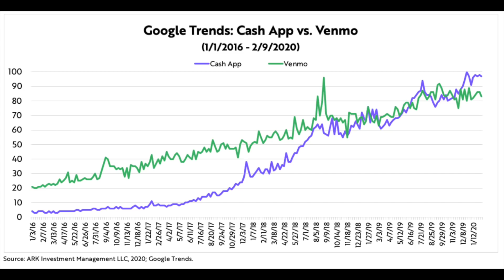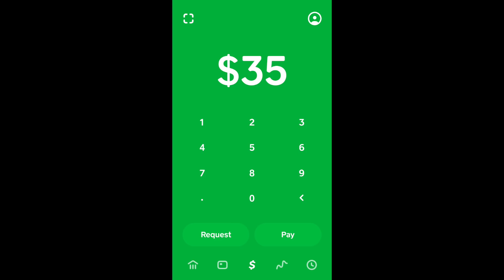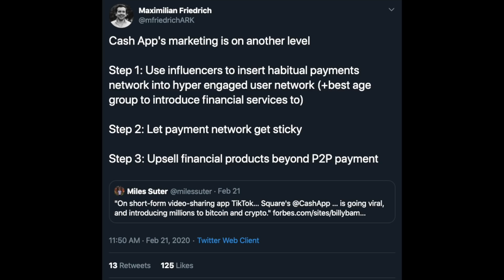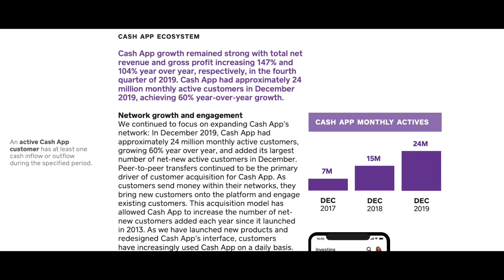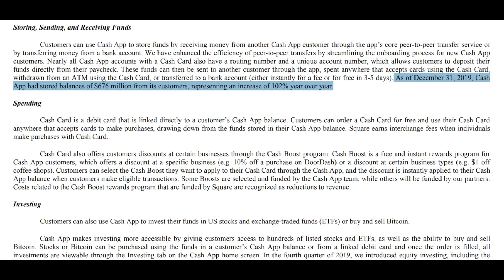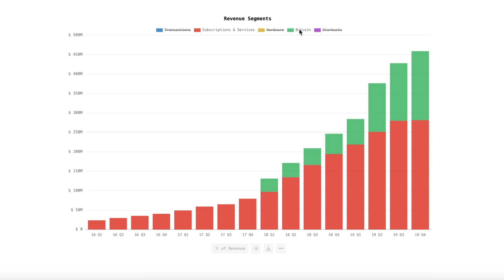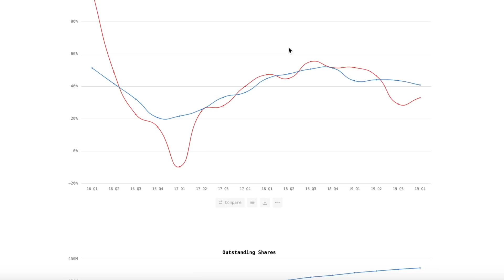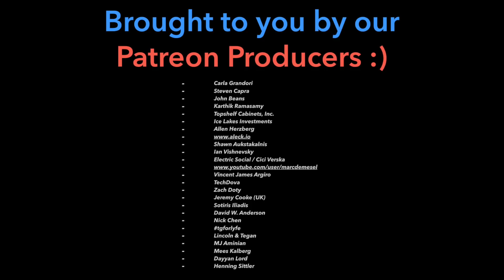Cash App is Worth $10-15B & Growing💲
Cash App posted Q4 2019 revenue of $361M (+147%) year, and is on pace to post more than $1.5B+ in 2020 revenue. Recent launches of stock investing (with no minimums) and international payments show a rapid pace of innovation & represent exciting new revenue opportunities. Cash App is quietly becoming a digital bank. With 24M MAU's (growing 60%), this is poised to be a growth driver for Square for years to come.